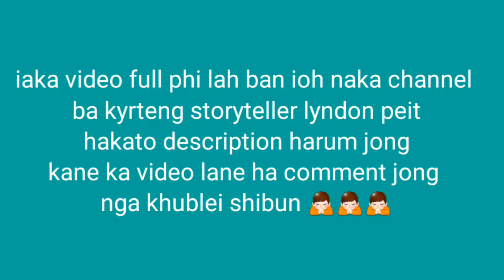Song Harud Duriaw realease by Story teller lyndon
Phi lah ban ioh iaka video full sa clik haune u link harum
 Story teller lyndon 👇